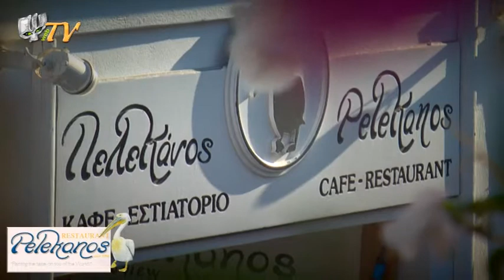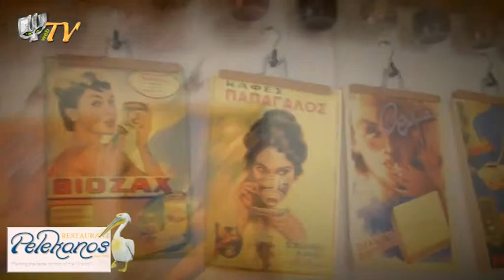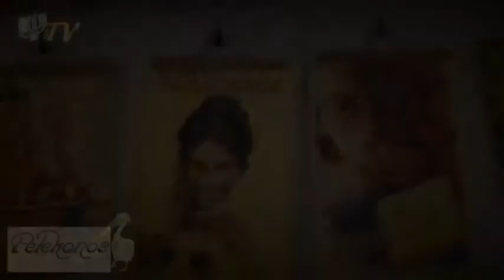Pelekanos Restaurant in Oia, Santorini - Εστιατόριο Πελεκάνος στην Οία, Σαντορίνη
Pelekanos Restaurant in Oia

Savour the relaxing atmosphere of Pelekanos restaurant, with its exceptional views of the largest Caldera in the world and the peaceful music playing in the background.

Enjoy the friendly environment and the unlimited views of the island, including the world famous sunsets of Oia that tones the unique village and disappears into the Aegean sea. Indulge in our friendly service and finely selected quality products.

With emphasis on our clients comfort and enjoyment we have developed our large terrace area for the long warm summer days and nights.
At Pelekanos restaurant, time drifts back to the older times of the island, with the finest quality and friendly atmosphere that is offered, its visitors are enchanted.

Our choice of a musical background of softer melodic International - Greek music and Jazz, accompanied by the fine service and quality. Pelekanos restaurant is a guarantee of an enjoyable experience in a warm, friendly atmosphere.

Aspiring to meet the highest level of service for your pleasure! Open from April to October, at 10:30 am for lunch and dinner.

Εστιατόριο Πελεκάνος στην Οία

Απολαύστε τη χαλαρωτική ατμόσφαιρα του εστιατορίου Πελεκάνου , με εξαιρετική θέα της Καλντέρας το μεγαλύτερο στον κόσμο και την ειρηνική μουσική να παίζει στο παρασκήνιο.

Απολαύστε το φιλικό περιβάλλον και την απεριόριστη θέα του νησιού, όπως το παγκοσμίως γνωστό ηλιοβασίλεμα της Οίας που τονώνει το μοναδικό χωριό και εξαφανίζεται στο Αιγαίο Πέλαγος. Αφεθείτε στη φιλική εξυπηρέτηση και όμορφα επιλεγμένα προϊόντα υψηλής ποιότητας.

Με έμφαση στους πελάτες την άνεση και την απόλαυση μας, έχουμε αναπτύξει μεγάλη βεράντα μας για τις μεγάλες ζεστές μέρες και νύχτες του καλοκαιριού.

Η επιλογή μας από ένα μουσικό υπόβαθρο της πιο ήπια μελωδική International - Ελληνική μουσική και τζαζ, που συνοδεύεται από εξαιρετικές υπηρεσίες και την ποιότητα. Πελεκάνος εστιατόριο αποτελεί εγγύηση για μια απολαυστική εμπειρία σε μια ζεστή, φιλική ατμόσφαιρα.

Ιδρύθηκε το 1996.
Επιδιώκοντας να καλύψει το υψηλότερο επίπεδο των υπηρεσιών για την ευχαρίστηση σας! Λειτουργεί από τον Απρίλιο έως τον Οκτώβριο, και ώρα 10:30 π.μ. για μεσημεριανό γεύμα και δείπνο.